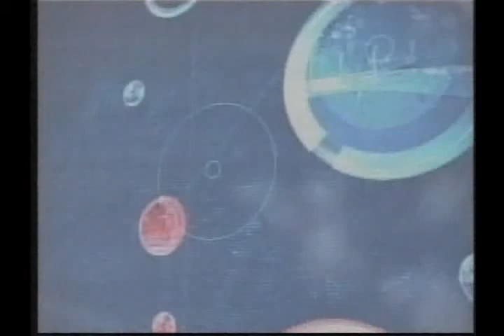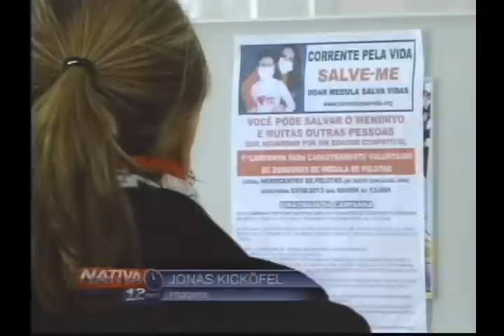Nativa 12 Horas 05 08 13 4° Bloco